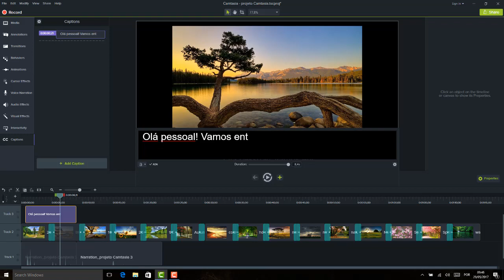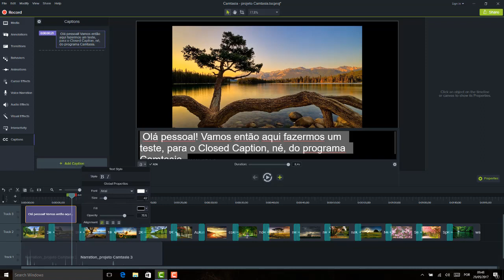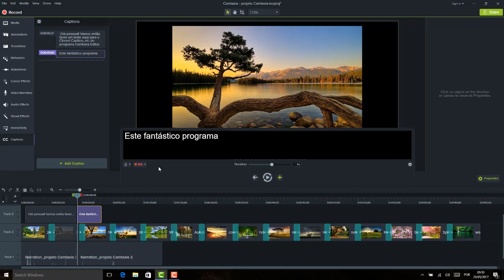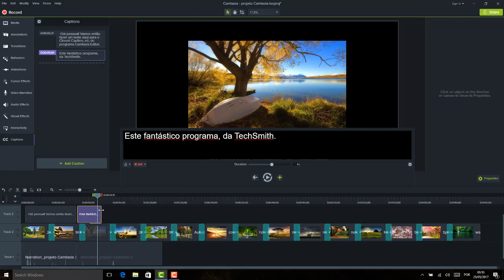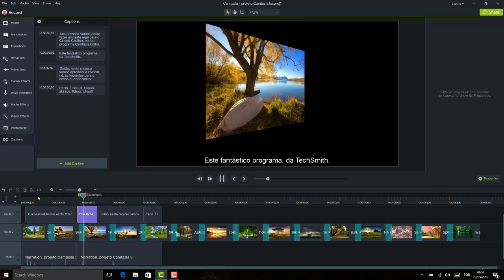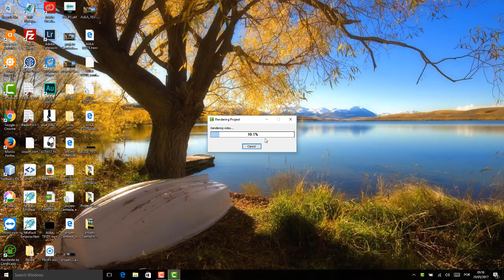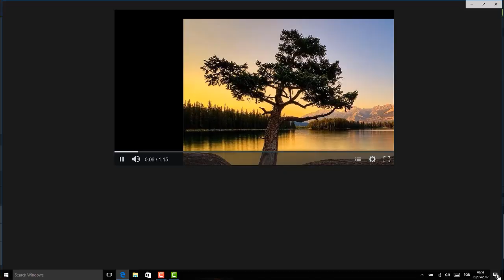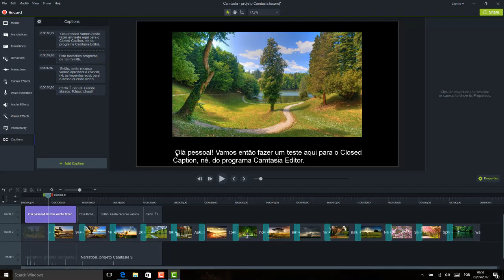Camtasia Editor 9 Aula 20 Painel CC Colocando legenda com o ClosedCaption